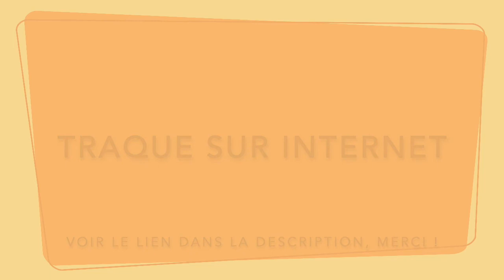TRAQUE SUR INTERNET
Angela Bennett pourchasse les virus dans les programmes d’ordinateur. Elle travaille chez elle et commande même ses pizzas par l’intermédiaire d’internet. Angela découvre un virus dans un programme qui lui donne accès à des renseignements ultraconfidentiels. C’est le début d'un cauchemar dans lequel l’identité d’Angela s’efface progressivement...